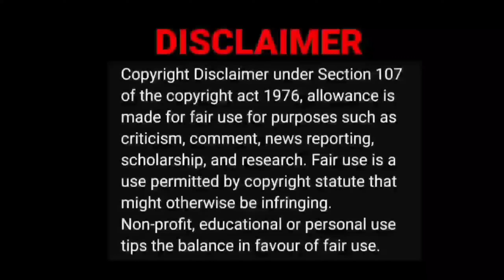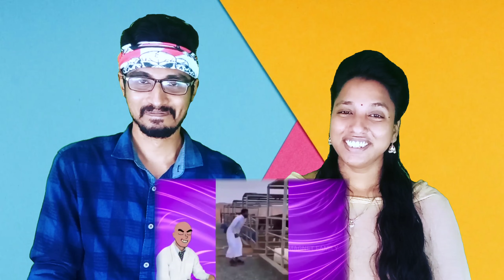அலப்பறையான Animals சம்பவங்கள்😂|The Magnet Family Video Reaction||Tamil Couple Reaction